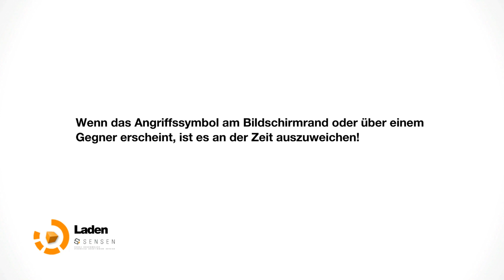Live Lets play Remember Me (PC) #01 S2 ★ Wer bin ich, wo bin ich, wieso bin ich?!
Remember Me
Staffel 2 - Folge 1
Twitch.tv Stream vom 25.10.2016 in kleine Happen aufgeteilt.
Darum auch nur 720p.

► Mein Equipment:
Prozessor: AMD FX-6350 6x3,9 GHz
Mainboard: ASRock 990FX Extreme3
Arbeitspeicher: 16 GB, 2x 8 GB GSkill F3-1600C9-8GXM
Grafikkarte: NVIDIA GeForce GTX 980 4 GB
HDD 1: Seagate Desktop SSHD 2 TB ST2000DX001
HDD 2: Seagate Desktop HDD 2 TB ST2000DM001
Monitor 1: 27" ASUS VP278Q
Monitor 2: 24" LG 24EN43
Facecam: Logitech HD Webcam C525
Mikrofon: the t.bone SC450 USB
Kopfhörer: reloop rh-2450
Headset: Logitech Wireless Headset H800
Tastatur/Maus: Tt eSPORTS COMMANDER Combo
Lenkrad: Logitech G27
Controller: Xbox 360 Controller
Aufnahmesoftware: Open Broadcaster Software (OBS) Studio
Schnittsoftware: Sony Movie Studio Platinum 13.0, NCH VideoPad Professional